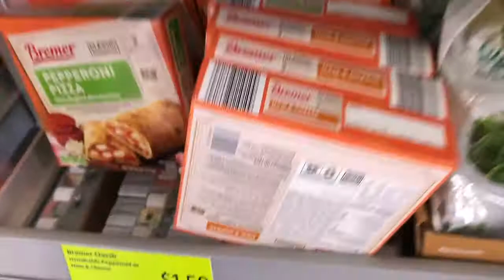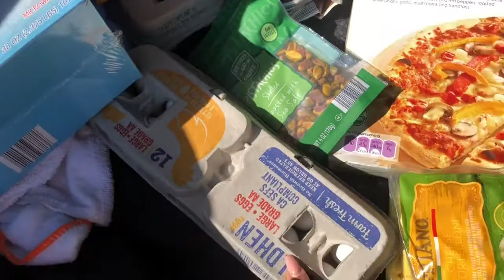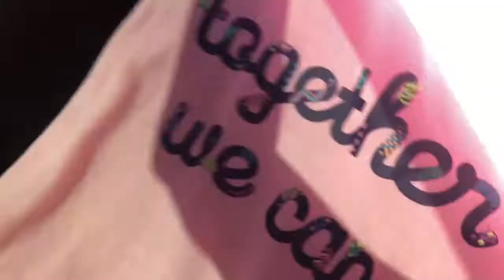Drama At TARGET!! VLOG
Let me know if you guys would like to see more vlogs.